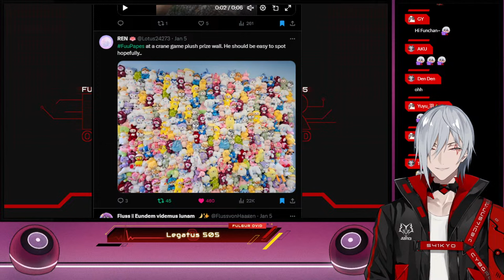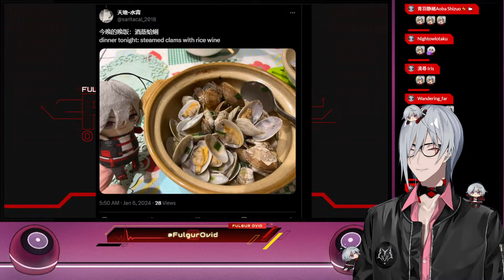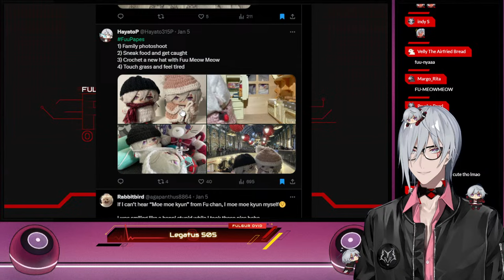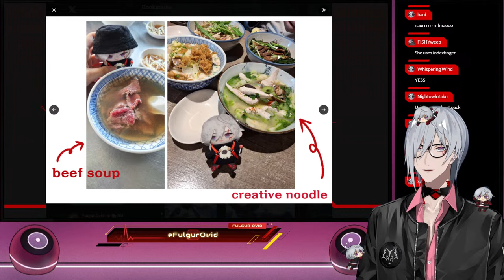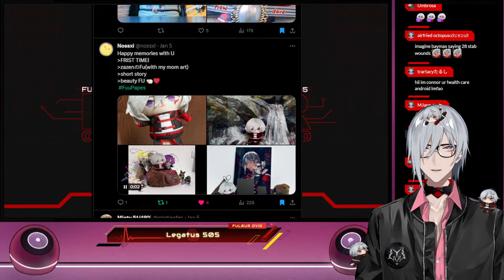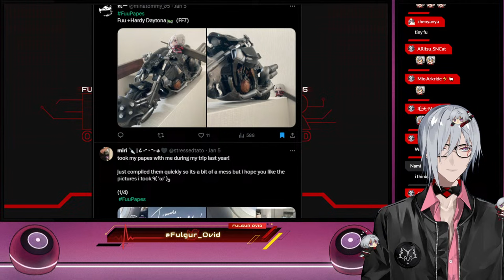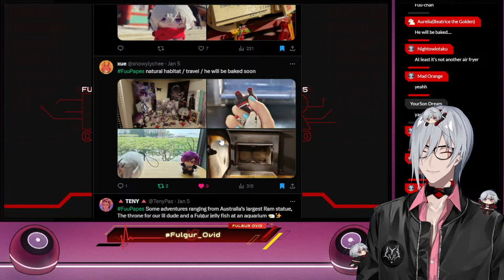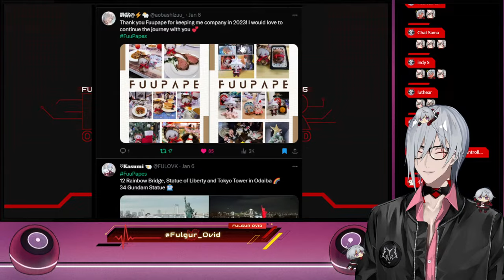Fuupape Gallery 2.0! Let's See All The Cute Puppet Pictures! 【NIJISANJI EN | Fulgur Ovid】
It's finally here! I can't wait to see all the fun adventures that Comfydants have taken their Fulgur Ovid puppets on!

⚡【Hashtags】⚡

⚡General
⚡LIVE
⚡Art: Artchivist /
⚡NSFW
⚡Memes
⚡Fiction
⚡Clips
⚡Thumbnails
⚡Story
⚡Fans

⚡【SNS】⚡

⚡【Credits】⚡

⚡【CHAT RULES】⚡

⚡【Noctyx】⚡